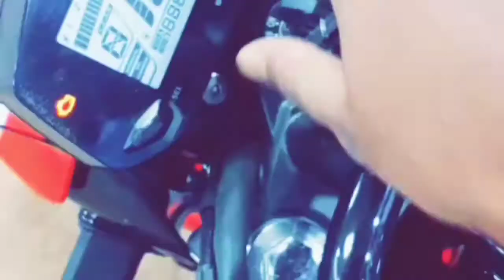Iftaar k waqt phone nahi |Ramzan vlog22| shivajinagar 2nd taaq e raat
Hello BFV family

In todays video ull see alot of stuff like

Thanks 🙏
For watching